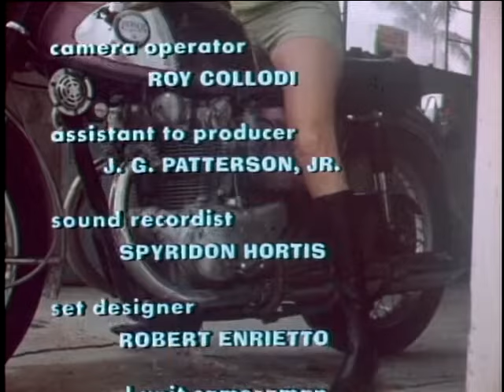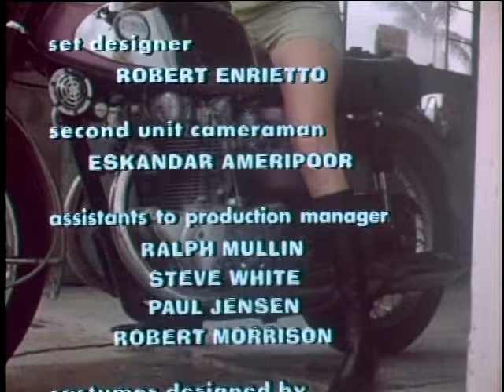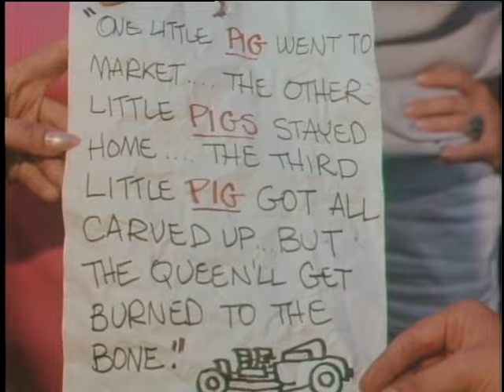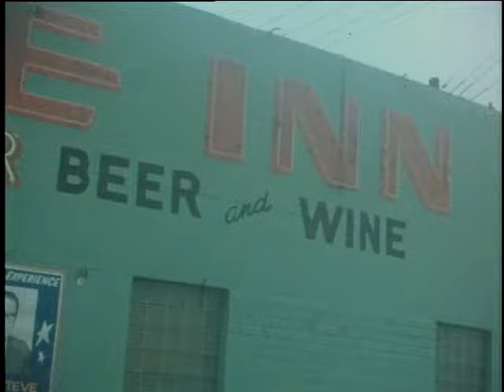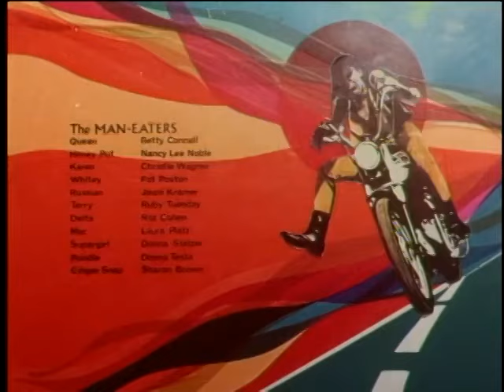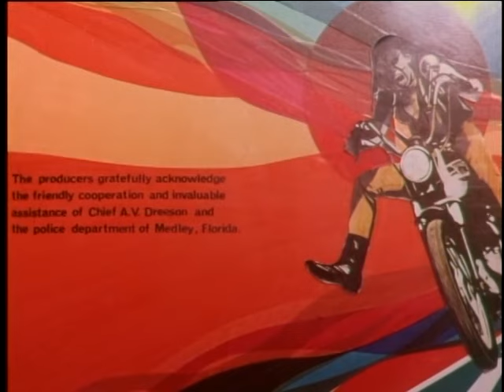She Devils on Wheels (1968) | Full Movie | Betty Connell | Nancy Lee Noble | Christie Wagner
An all-female motorcycle gang, called 'The Maneaters' hold motorcycle races, as well as terrorize the residents of a small Florida town, and clash off against an all-male rival gang of hot-riders.

Director: Herschell Gordon Lewis
Writers: Louise Downe, Fred M. Sandy
Stars: Betty Connell, Nancy Lee Noble, Christie Wagner